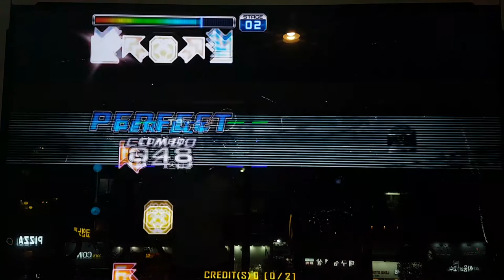패싱 라이더 S16 Passing Rider | Pump It Up Prime 2 Patch 2.03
판정 자체는 나쁘진 않네요.